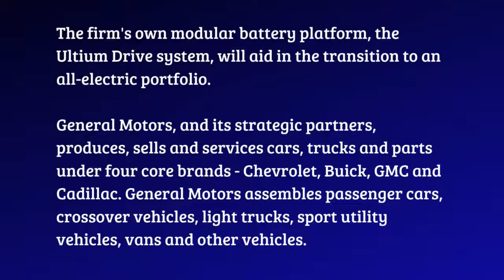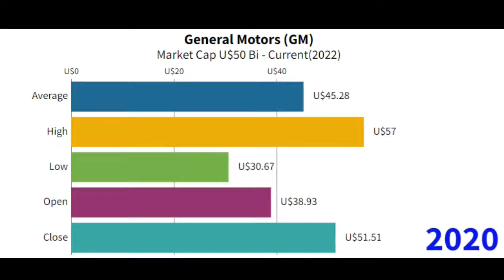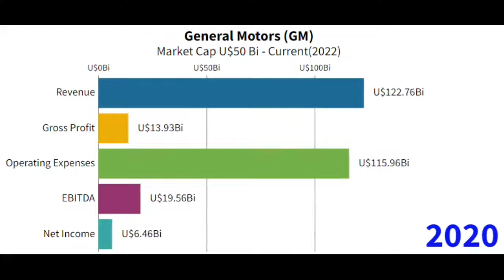GENERAL MOTORS - Stock Market - How General Motors GREW 4X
Follow the financial trajectory of General Motors and the GM asset over the last decade.